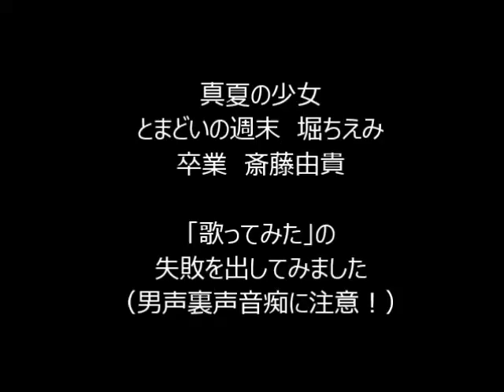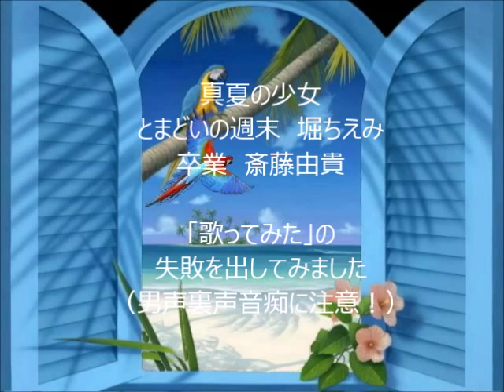堀ちえみ／真夏の少女／とまどいの週末 斎藤由貴／卒業 「歌ってみた」のNG音源集 2/13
全部で１３タイトルあります。何か動いている動画をという事でなみおさんにお願いしました所、即興で作成頂きました。お忙しい所、沢山有難うございます。
約２年と半年のもの間「歌ってみました」を出し続けてきました。最初Youtubeは"友達と歌ったカラオケの共有音源置き場"として利用していました。今で言う「クラウド」です。人に聴いて貰えるという意識(認識）が全くなく、ベラベラお喋りしている音源をどんどんアップしていました。何時しか通りすがりの方から「声が素敵ですね」と時々褒めていただけるようになり、嬉しくなり次第にテンションも上がっていきました。すると、欲が出てしまい、音はずれや声がひっくり返ってしまっている音源など気になってしまい、アップ寸前で取りやめて、歌い直しに行った事もありました。日頃車に乗る機会や大声出して歌える環境にないので、有難くもリクエストを頂いた時などは、頭の中で覚えて頭の中で歌って、カラオケボックスで友達と一発録りしていました。ここでは声を褒めて頂ける事はあっても歌唱を褒めて頂ける事はあまりありませんでした。自分でも歌唱はダメだと思っています。
「歌ってみました」を出されている方の中には「納得いく音源録れるまで何十回も録音している」という方もいてびっくりしました。そこまではいかないとしても、何時しかヒトカラに通い、数テイク録って、その中からマシなものをアップする「セレクト」という作業をするようになりました。

カラオケに行って「歌ってみました」音源を録られる方は、歌ってみて「これは自分に合っていない」「失敗した」と感じてお蔵入りされてる音源たちがあると思います。私は１回限りしか歌わない曲がかなりあります。それは声の音域が狭いからです。曲の覚えも段々悪くなってきて、レパートリーも尽きました。今年に入り、時間的制約や喉の調子が悪く、カラオケに行ってじっくり何テイクも録る事が出来なくなってしまいました。

そこで「歌ってみました」ではなく「出してみました」の精神で、以前カラオケBOXで流し録りしていた頃の、音はずれやひくり返ったり満載の音源、それも友達とベラベラ喋っている音源の中でお蔵入りになった音源をハードディスクを漁り、なんとか聴くに堪えるかな？と思える音源を短編で、クロスフェード編集してアップする事にしました。

自分で音はずれや声がひっくり返って高音出ないと思っても、自分が思ってる程に聴いて下さる方は気にしていないこともわかりました(元々下手というのもあるかもですが）

お聞き苦しい部分満載です(自分でも認めます）最後まで聴いてくださる方はまずいないと思いますが、一部でも聴いてくださってなんらかの反応（高ポチ、低ポチ）でもしていただけると嬉しいです。何時も聴いて下さっている方、そして通りすがりの方、感謝いたします。YUUKI

１.真夏の少女/堀ちえみ（1982年6月21日）
２.とまどいの週末/堀ちえみ（1982年11月5日）
３.斉藤由貴/卒業（1985年2月21日）